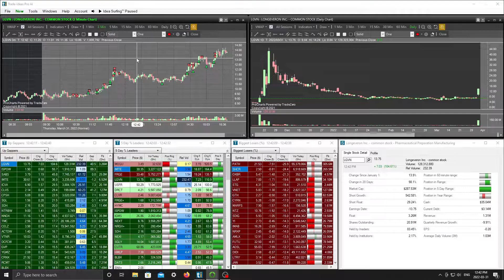Broke My Rules | Red Day Recap $LGVN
Today's recap is a good example of what emotional trading looks like. It is hard to be disciplined 100% of the time but this is the reality of trading! $LGVN 03/31/2022

Books I recommend: Trading In The Zone By Mark Douglas, One Good Trade By Mike Bellafiore